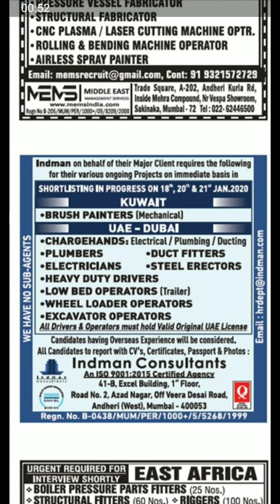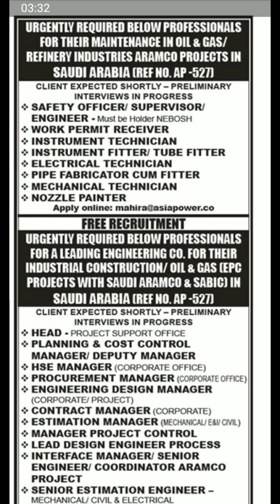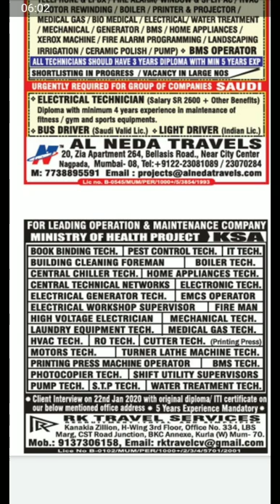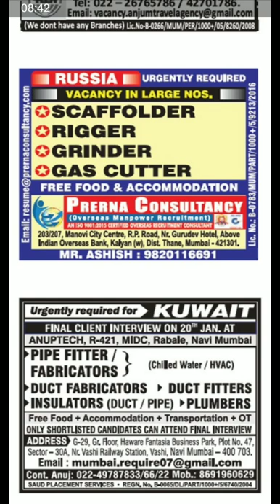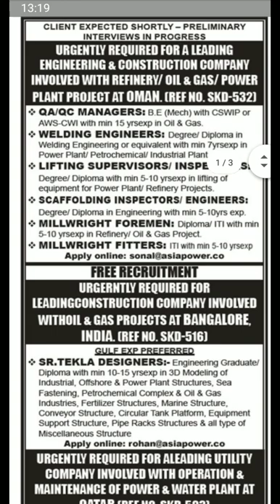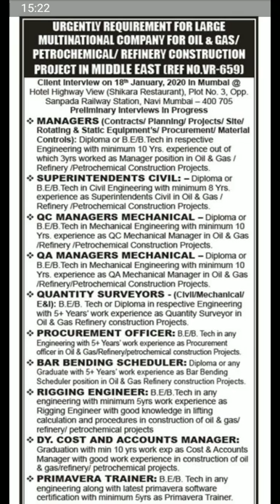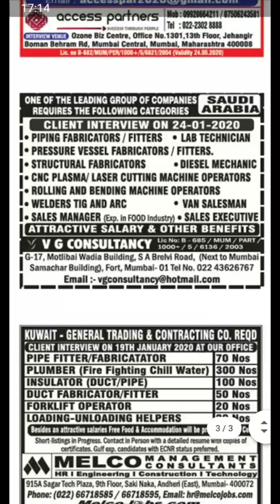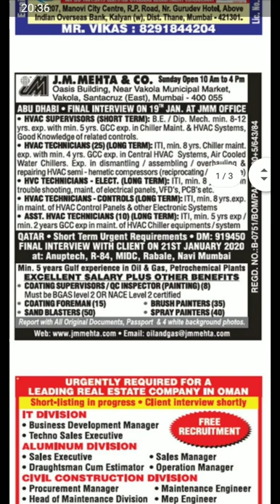Assignment abroad times today 18-01-2020-e-paper-Saudi-Qatar-dubai#Gulfjobs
Here anyone can download assignment abroad times newspaper jobs. Check the below download link. It will give access to the driver file. From the drive, you can download easily. Today assignment abroad times newspaper download. assignment assignment